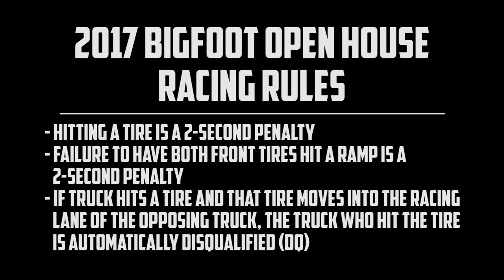2017 BIGFOOT Open House Outlaw Retro Racing - Apr 29 - Trigger King R/C Monster Trucks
Outlaw Retro racing from the 2017 BIGFOOT Open House on April 29, 2017.  Weather made us downsize our track considerably, due to space constraints inside the BIGFOOT shop, but we still had some fun and the shorter track made for some close racing! Race is presented by Checkered Flag Hobby Country.